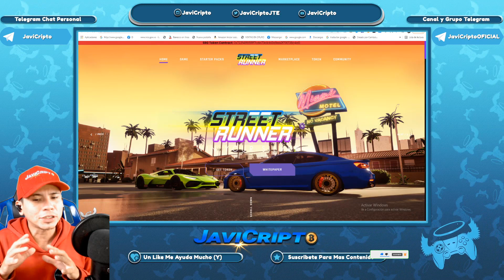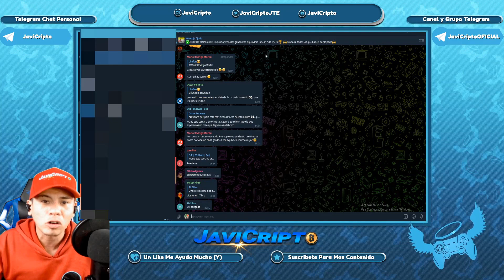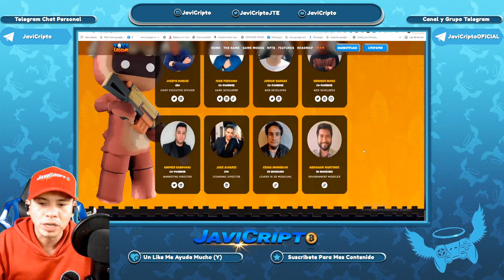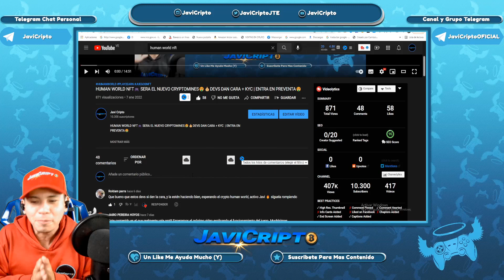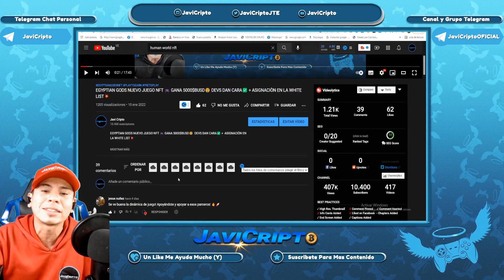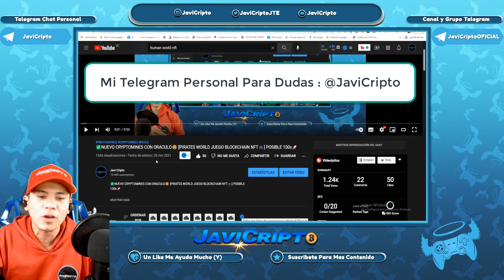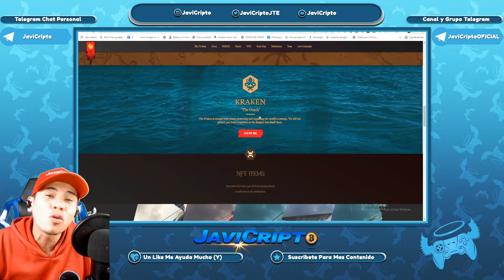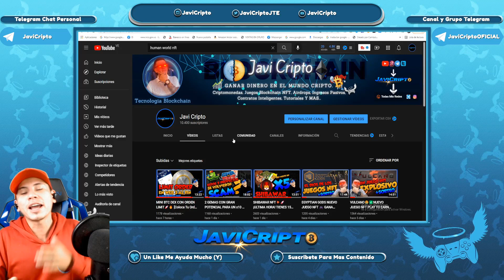NOTICIAS JUEGOS NFT JAVICRIPTO Nro 4 🎮LA TENDENCIA PLAY2EARN CONTINUA🚀🤑 OPORTUNIDADES SE AVECINAN🚀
En esta oportunidad realizamos un resumen informativo sobre toda la tendencia de los juegos Blockchain NFT que están en super tendencia, así como también informamos sobre las preventas en las que solo esperamos retornos así como también las nuevas oportunidades que se avecinan, a continuación links de interés:

01:44 street runner
05:14 toys legend
06:56 human world
09:23 vulcano
12:26 egyptian gods
14:29 Pirates World
17:42 Fisher vs Piratas
18:32 Monster Adventures

Matic➡️quickswap.exchange
SOL➡️

OTROS👨🏻‍💻💸💰

COMENTAR CRITICAS CONSTRUCTIVAS☺️✌🏻
Etiquetas!!
JaviCripto

JaviCripto tiene posiciones en las inversiónes y participa en los programas de referidos de dichas empresas. Sin embargo, no tengo ningún otro vínculo comercial ni de ningún otro tipo. La información aquí ofrecida se expone a título solo informativo y no constituye ninguna recomendación de inversión. Si por iniciativa propia decides invertir, recuerda nunca invertir aquel dinero que no te puedas permitir perder.